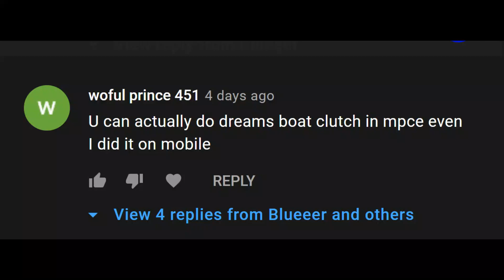Dream's Boat clutch is POSSIBLE in Minecraft Bedrock and MCPE Edition.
I was shoked the it's actually possible to do. I tried it like almost 200 times just to make sure that I did not do anything wrong again. It has more than 1k views :(.  I'm just gonna recomend this videoto that video to fix the problem agreed?